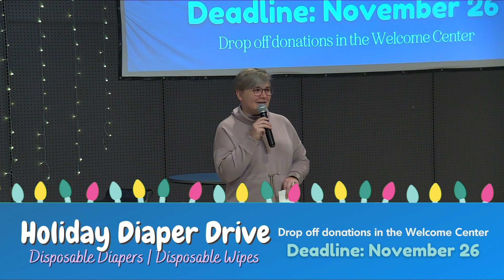Announcements for the Week of Nov 26th thru Dec 2nd 2023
More info on these and other upcoming events can be found

00:00 - Start
00:03 - Welcome
00:07 - Check In
00:27 - Prayer Squad
01:09 - Giving
01:29 - Holiday Diaper Drive
01:45 - Pie & Praise
02:08 - Women's Monthly Gathering - Nov. 30
02:29 - Advent Starts - Dec. 3
03:04 - Christmas Childrens Choir Practice - Dec. 3
03:32 - Social Media